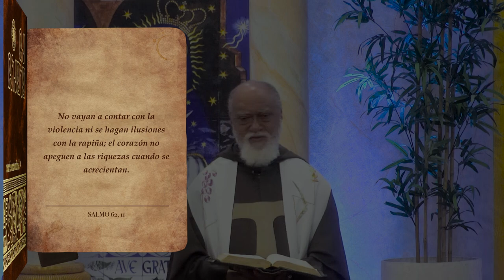La Biblia Ilumina Tu Vida - He aqui el estado de Santidad 17-10-23